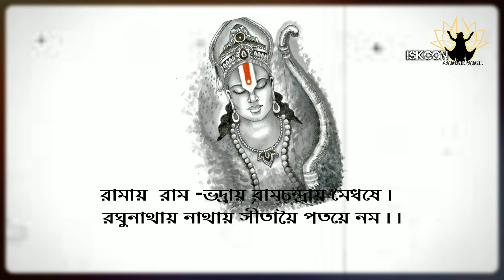Happy Ram Navami | ISKCON Nandankanan, Chattogram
Hare Krishna,